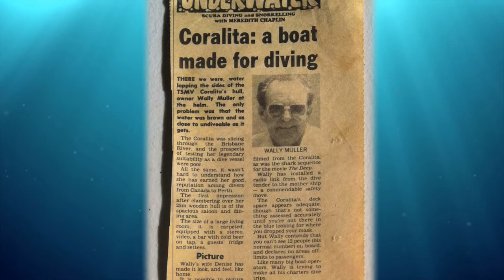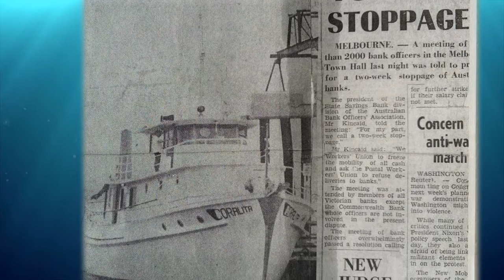Wally Muller: 2015 ISDHF Inductee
Captain Wally Muller was a long-time fisherman, who explored reefs in the Great Barrier Reef’s Swain sector and the distant oceanic Coral Sea atolls which other captains avoided. Many of those areas were uncharted, and considered  too dangerous to enter. Captain Wally Muller single-handedly established and developed the entire live-aboard industry in Australia’s outer Great Barrier Reef and Coral Sea.

This video is protected under the copyright laws of the United States and other countries. You acknowledge that all copyrights and other intellectual property rights in the video are owned by the Cayman Islands Department of Tourism (“CIDOT”) or its licensors. Unless expressly permitted by CIDOT or the applicable rights holder in writing, you may not copy, modify, paraphrase, reproduce, create derivative works from, transmit, or in any way use or exploit any part of the video for a commercial purpose, except that you may make use of the video for personal, non-commercial uses, provided that you maintain all copyright and other notices posted along with the video. CIDOT neither warrants nor represents that your use of the video, or any part thereof, will not infringe the rights of third parties. To contact CIDOT regarding permissions to use the video (or parts thereof), please All rights not granted herein are expressly reserved by CIDOT.